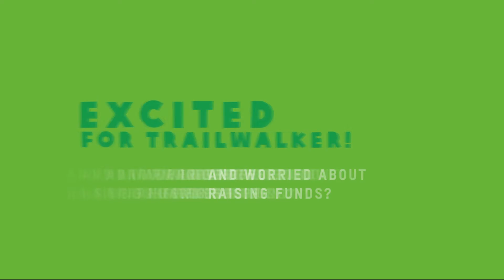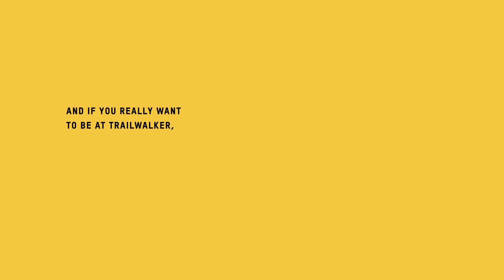Fundraising made easy- Oxfam Trailwalker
Oxfam Trailwalker is a global phenomenon and India's biggest charity event. If you are excited about walking for equality but not sure of how to go about fundraising for India's most scenic Walkathon, here are a few tips to help you!